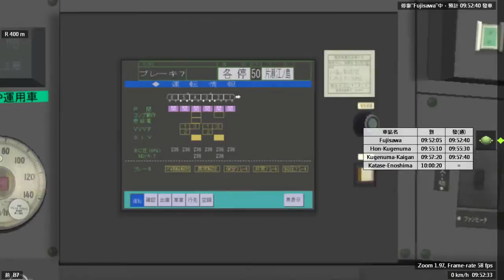【BVE5】小田急江ノ島線 - 各駅停車 - 小田急3000形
BVE 5 小田急江ノ島線 (藤沢~片瀬江ノ島)(3000形)。
BVE 5 Odakyu Enoshima Line (Fujisawa~Katase-Enoshima)(Odakyu 3000 series).

forgot the download link...